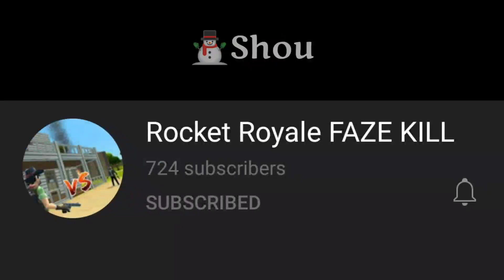Random ammo challange rocket royale 🚀 (Merry Christmas shoutouts)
In this rocket royale video,
we have to use only guns related to first ammo type .

The Rocket Royale Social Media✔️

I'm gonna say that you are awesome 😎